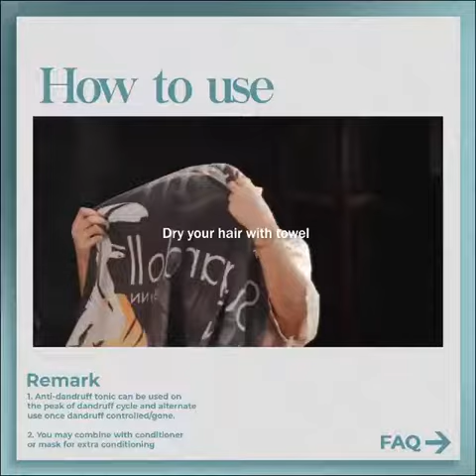Sugardoll X Simplysiti Anti Dandruff Shampoo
Introducing, Sugardoll x SIMPLYSITI Anti-Dandruff Shampoo Set.

This shampoo is the ultimate solution to effectively reduce dandruff and soothe the scalp. The innovative formula helps to rid hair of dandruff and target the root cause to prevent the production of further flakes.

This set includes:
2-In-1 Anti-Dandruff Conditioning Shampoo (250ml)
Intense Anti-Dandruff Hair Tonic (40ml)
Detangler

Price: RM129.00